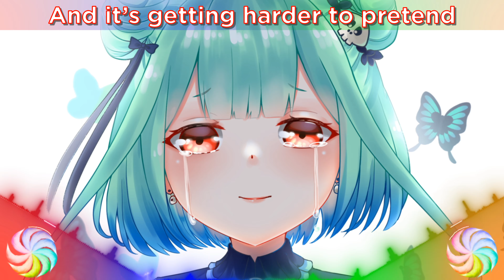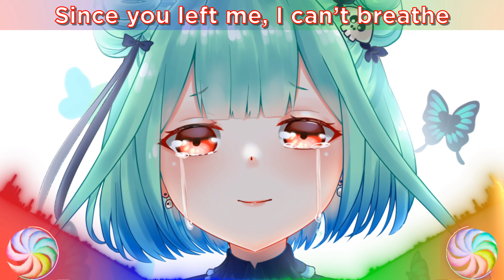Nightcore - Mayday(Lyrics)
I greet everyone on my YouTube channel)This channel will have 2-3 videos per week, but maybe more.I wish you a pleasant viewing.☆*:.｡.o(≧▽≦)o.｡.:*☆

▶️ Anime girl/boy name:Rushia Uruha(Hololive)

▶️Lyrics:
Riding out the storm that’s in my head
So much for staying till the end
And it’s getting harder to pretend
That you’re still here, but it’s the end

So if this ship is going down
Who will save me now

Mayday, can you hear me
I’m calling out
Since you left me, I can’t breathe
I need you now
Cause I’m lost in the ocean
Don’t let me drown
Mayday, I’m going down
Can anybody hear me now

Trying to stay afloat but I can’t swim
The more I fight this tide
the more it pulls me in
I’m running out of time, it came and went
Cause now your gone
I’m sinking

If you have a copyright claim for Music / Artwork, please email me and I will remove it : you want to do a collab with me, you can write to this email.